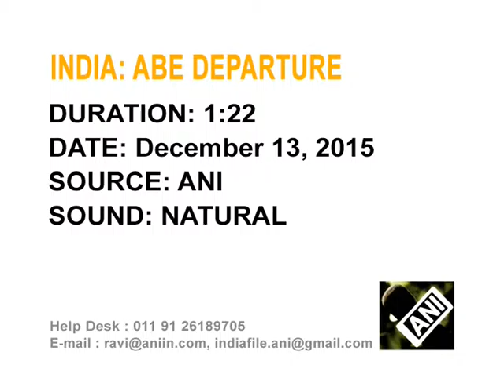13 dec, 2015 - Japanese PM Abe leaves New Delhi after three-day visit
13 dec, 2015  (ANI): Japanese Prime Minister Shinzo Abe leaves for Tokyo after a three-day visit in India where he inked 16 agreements in key areas including nuclear cooperation and defence.